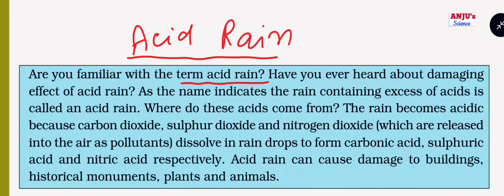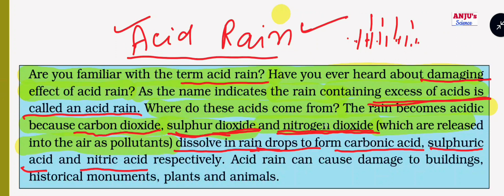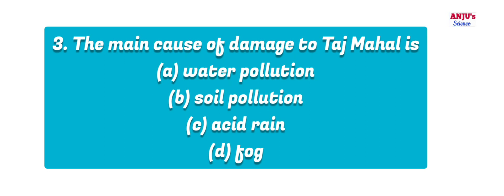What is Acid Rain?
my another channel in hindi medium is
Anju Sharma Science Classes
about video:
In this video we will study about Acid Rain and it's harmful effects.

Acid Rain:
Are you familiar with the term acid rain? Have you ever heard about damaging effect of acid rain? As the name indicates the rain containing excess of acids is called an acid rain. Where do these acids come from? The rain becomes acidic because carbon dioxide, sulphur dioxide and nitrogen dioxide (which are released into the air as pollutants) dissolve in rain drops to form carbonic acid, sulphuric acid and nitric acid respectively. Acid rain can cause damage to buildings. historical monuments, plants and animals.